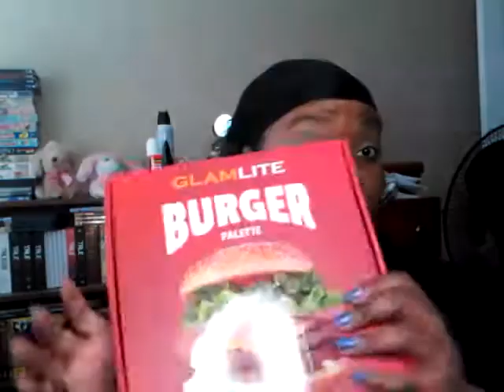Sad and Sunny GRWMTGN | Get Ready With Me To Go Nowhere (No Need For That Uh-Huh Honey Palette) Pt.1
Salutations good people. The sad news is my beautiful mommymonster AKA mom AKA Robin passed away August 23rd 2019. . .  :( I am gutted and so flabbergasted, scared, unsure of my future. I didn't just lose my mom - I lost my best friend too. . . Also my sunny look was inspired by the beautiful and talented Tina - The Fancy Face. Also, I discuss several thoughts on consumerism, purchasing/overspending, Urban Decay Naked Honey palettes, colourism and other thoughts. . . I jump from thought to thought like a frog on a lilypad. . . I am scatterbrained due to recent events. . . I appreciate you all watching. . . Thank you all so much. Much love for Amy Living In Chrysalis, Steve Nice, Smee!, Paulina Beauty, Baylay, Shamashley and a huge thank you to everyone showing me love and support. Welcome/Willkommen! My name is Melissa Hilliard Ifekristi-Isnard and I hope you enjoy all the content here. If you're into: makeup/beauty, music, art, literature/books, telly shows, classic films/movies, comics, animated/cartoon series, history, video essays, phlebotomy/med field, pre-med, oddball humour/silliness and other bits of randomness: come aboard,  you might just dig this.

About Me:
Born and bred in Silver Spring, MD/Washington D.C. area - Marylander-Washingtonian - currently residing in the Central IL area :(
Age: Ageless baybay!
Single - No Children – There’s a top for every pot (someone for everyone says the mommymonster)
No Pets (love them just don't have them)
Nerd big time nerd!
Love most genres of music
Love literature/reading
Miss the Mid-Atlantic/East Coast - planning on moving back home ASAP
One elder sister -- step-siblings from her dad (stepdad)
Pretty boring and awkward – the levels of awkwardness are astounding sometimes. LoL!
Loooooove makeup - I own quite a bit.
Former English/Lit-Journalism Student
I am also a: Phlebotomist/Med tech/Nurses Assistant *not a CNA*
Pre-pre-med student
Maternal side: huge melting pot/Paternal side: Nigerian and Jewish
Proud spectacle wearer since I was 8 years old.
Anything else you want to know: ASK ME :)

One form of social media - no twiddle no faceybook just Instagram:
melissa_hilliard_ifekristii

Hope you enjoy the weirdness awkwardness entertainment! ***